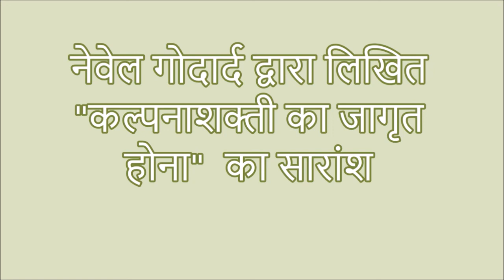Awakened Imagination By Neville Goddard ​ नेवेल गोदार्द "अवेकंड इमॅजिनेशन "' से इम्पॉर्टन्ट टिप्स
नेवेल गोदार्द द्वारा  लिखित "अवेकंड इमॅजिनेशन "' से इम्पॉर्टन्ट टिप्स Important Tips From  Awakened Imagination By Neville Goddard@AshaThorat